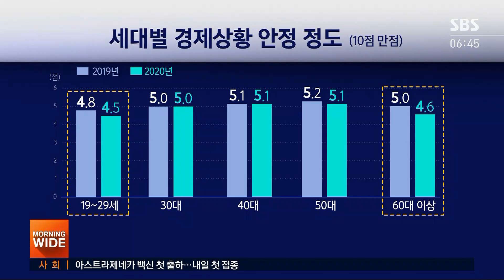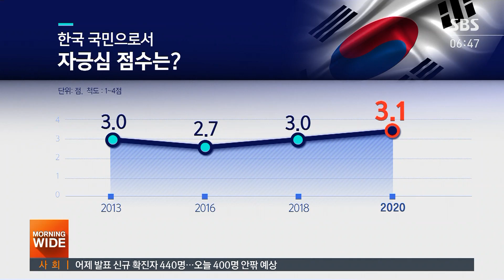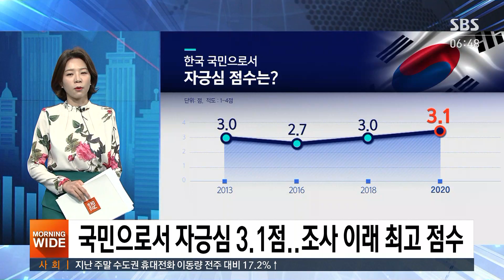국민 행복도 줄고, 국가 자긍심은 최고점 / SBS / 친절한 경제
친절한 경제 시간입니다. 오늘(25일)도 김혜민 기자와 함께하겠습니다. 김 기자, 뭐 하나만 물어볼게요. 코로나 이후에 혹시 본인이 좀 행복한지 덜 행복한지 생각해 본 적 있으세요?